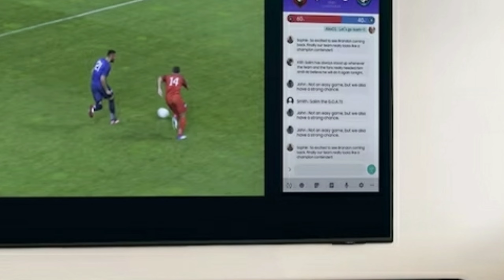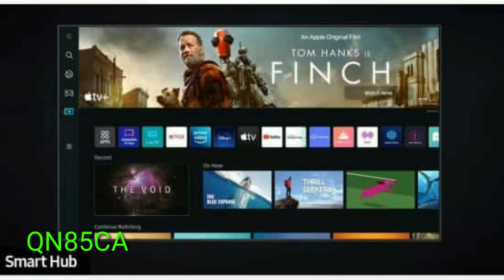افضل شاشات سامسونج لهذا العام